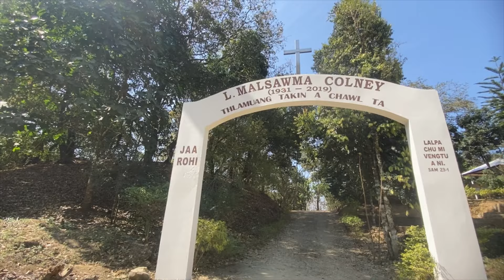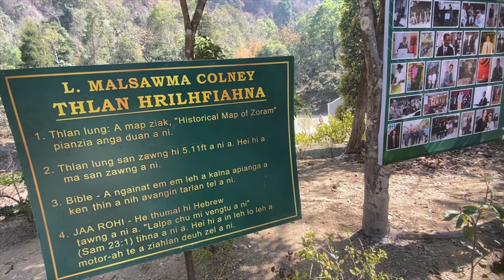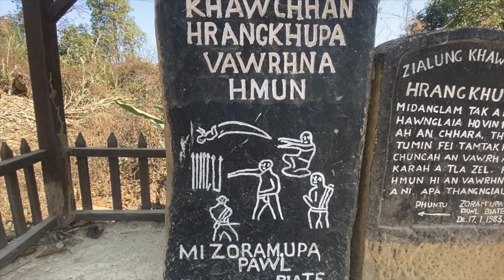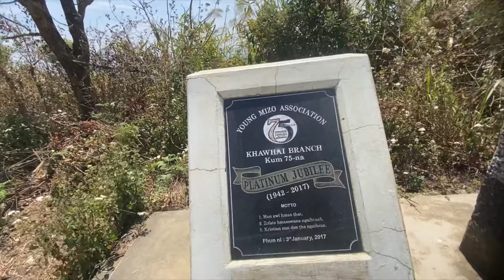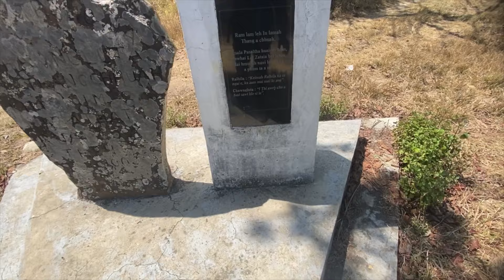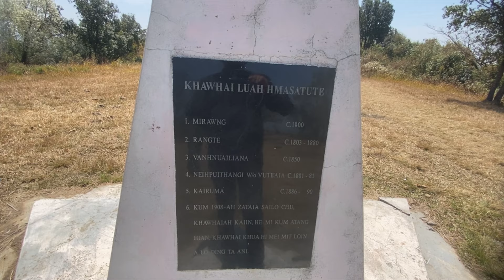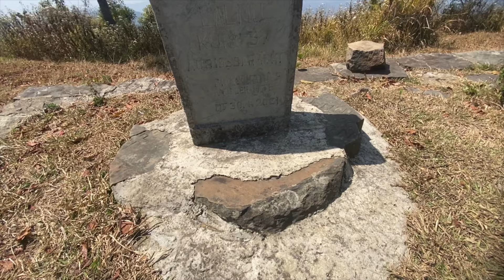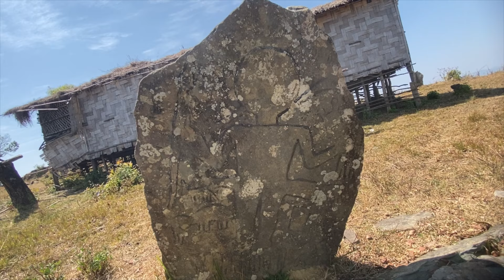KHAWHAI RIDE PART-2 Pipute sulhnu [16.3.2024]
Khawhai tlang (khua) hian chanchin sawi tur a ngah hle a, He thlang thengthaw nuam tak mai hi kan pi leh pute lo chen tawh na thin niin mizo hnam hrang hrangin anlo luah tawh thin ani. Vawiin ni thleng in pipute sulhnu ahmun ah ngei ah hian hmuh tur ala awm a ani.